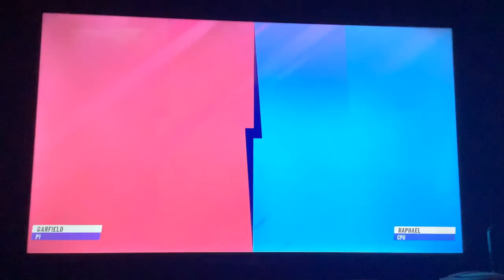Nickelodeon Allstar Brawl 2 ep 4 (How did that Happen?!)